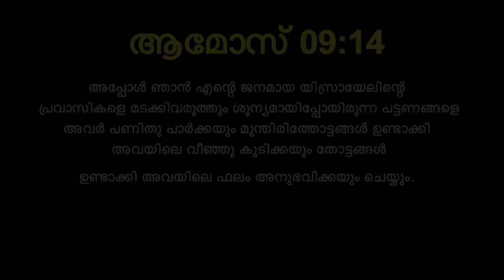Today's Malayalam Bible Verse I Today’s Malayalam Bible Words [13/05/2021]